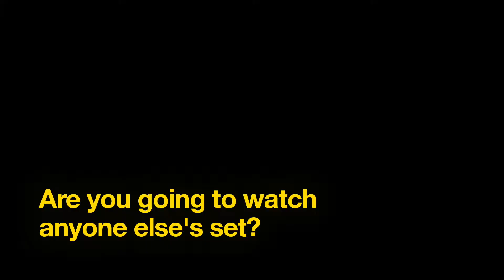Tom Grennan Interview (Hit The North)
We take a quick pop quiz with Hit The North star Tom Grennan before his set.

Earlybird tickets for Hit The North 2019 are now available.